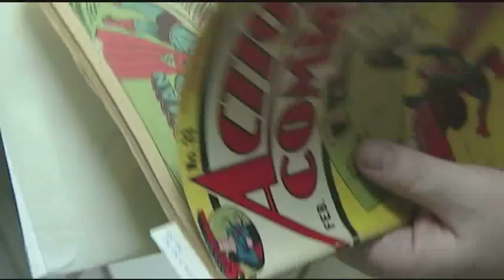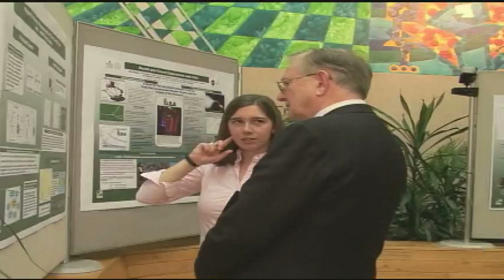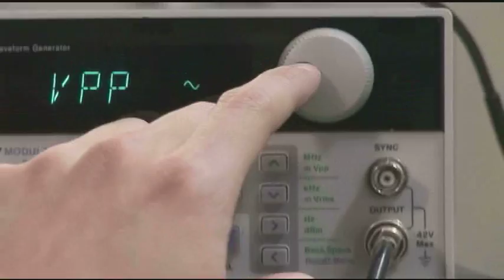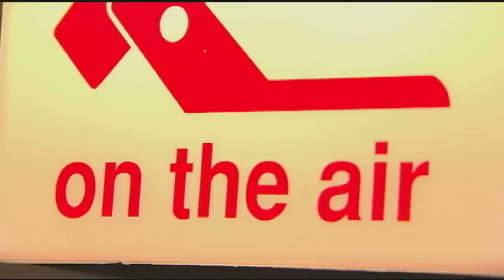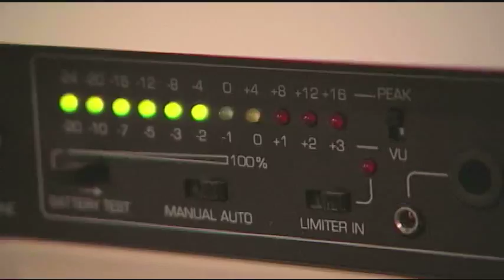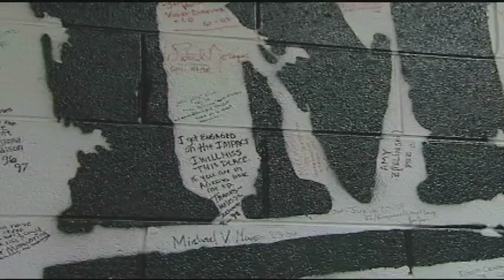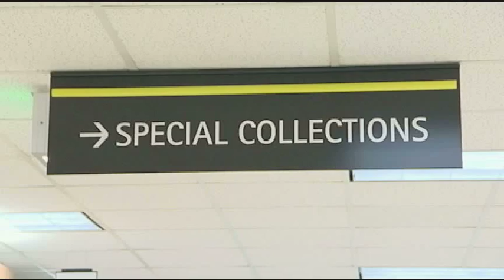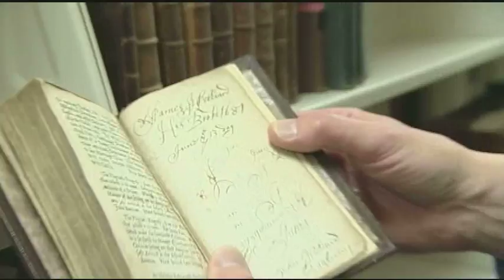MSUToday Show #4: Complete show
featuring rare isotope research at the National Superconducting Cyclotron Laboratory at MSU, the award winning campus student run radio station WDBM, a look inside MSU's Special Collections section housed within the main MSU Library, and one student's immersion into MSU's Study Abroad Progam.